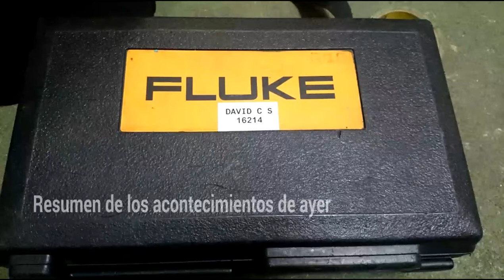Mero The Movie